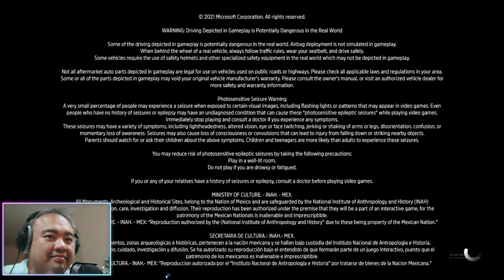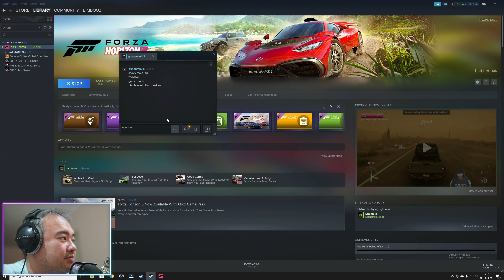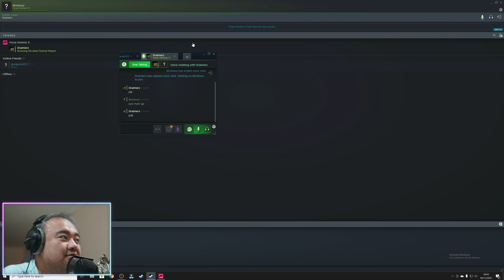Beginning and Story of Forza Horizon 5 | FH5 - Setting awal dan Story awal FH 5 - INDONESIA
Permainan Game balap mobil masterpiece dari microsoft berlanjut di FH 5 dimana kita akan menjelajahi negara meksiko dengan grafik yang Keren , Detail , cantik dan mengasyikan.

Disini saya mencoba melakukan perkenalan dengan game ini dengan mencoba settingan pemberian dari microsoft dalam gambar 4K dan 60 FPS

Selamat menyaksikan